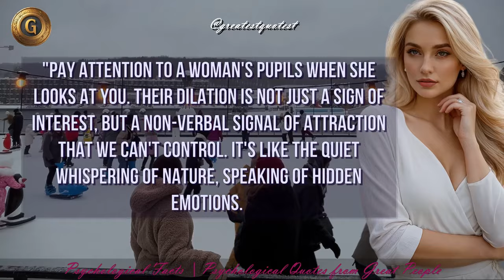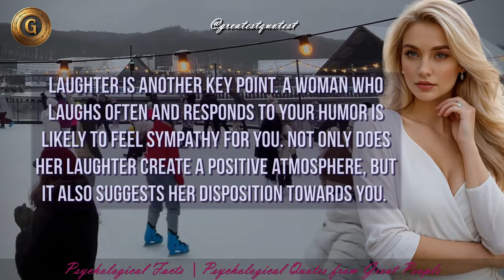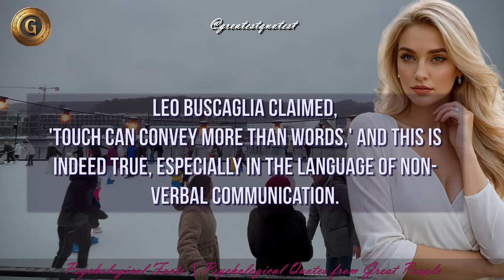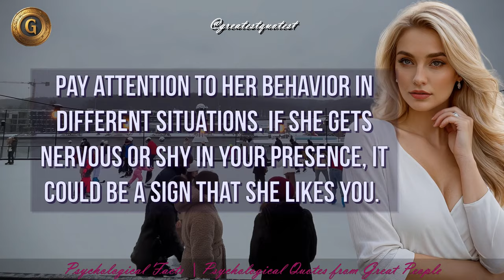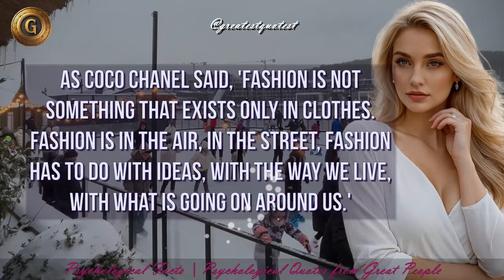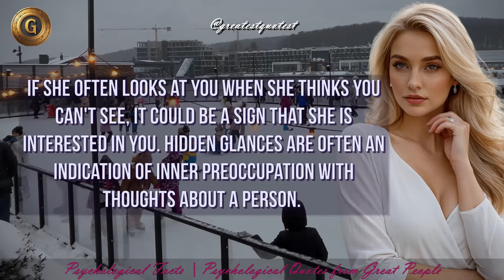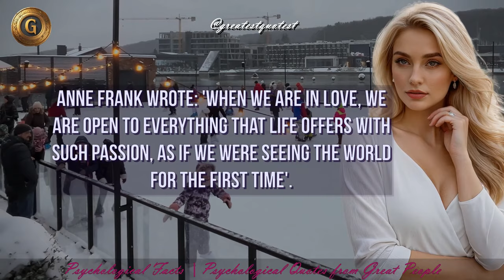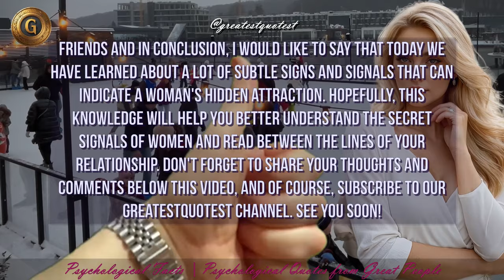Psychological Facts, The Woman Who is Secretly Attracted to You Always Show These Signs…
Useful psychological facts and tips, quotes from great people for men and women. In this video we look at the main signs of female interest - signs in behavior and gestures that give away the secret attraction. We choose what to pay attention to when communicating to recognize the hidden location and reciprocal feelings.

All videos on my channel are made by me (GreatestQuotest) in Adobe Premiere Pro, Adobe After Effects and Movavi. The videos are shot personally by me the owner of the channel and are created so that the viewer will hear and see new UNIQUE content. It takes me 6 hours to create one such video. Each video has a unique idea and storyline that you haven't seen before, they are one of a kind. The video was shot on my personal iphone 14 video camera. Copying is strictly prohibited. The video is for viewing purposes only. I am the owner of GreatestQuotest channel, creating content that gives new life and inspiration to famous and wise words spoken throughout the ages.

We recommend watching! Interesting Psychology Facts | 90% of Women Don't Marry Who they Love, They Marry who is.

To learn more about the workings of the conscious and unconscious mind, wise quotes and sayings of great people, psychological facts, Psychology of Human behaviour!

Watch this video until the end to be sure - whether you like it or not. Useful psychological facts help you build successful relationships with the opposite defeat.